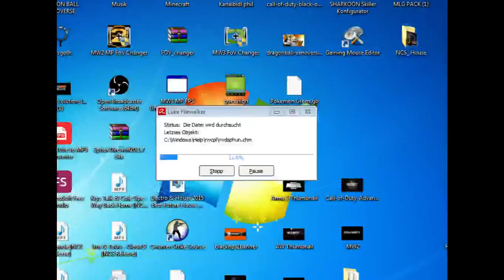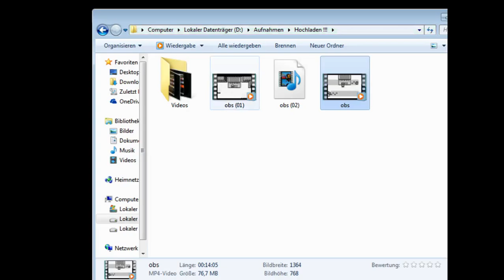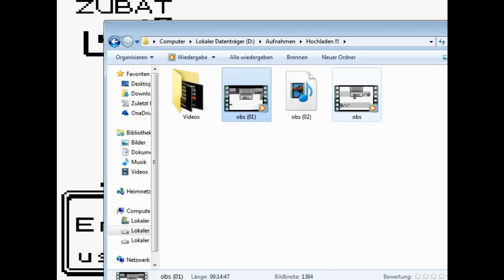Let´s Play Pokemon Grün #006 Durch den Mondberg [2/3]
Wer dabei ist ?